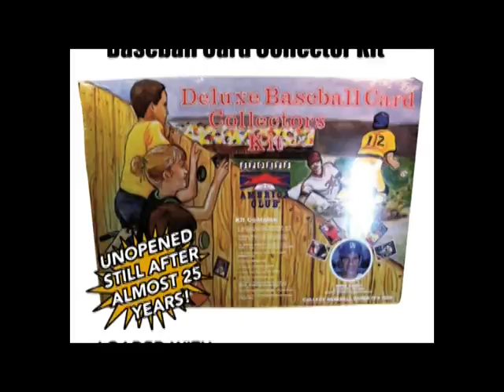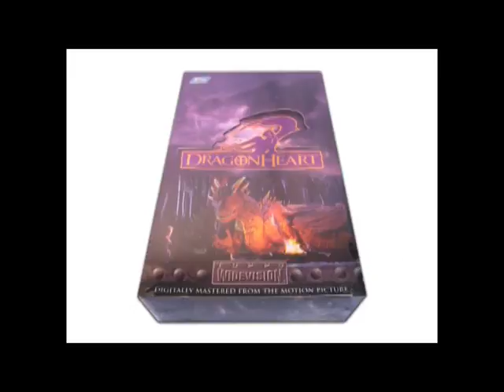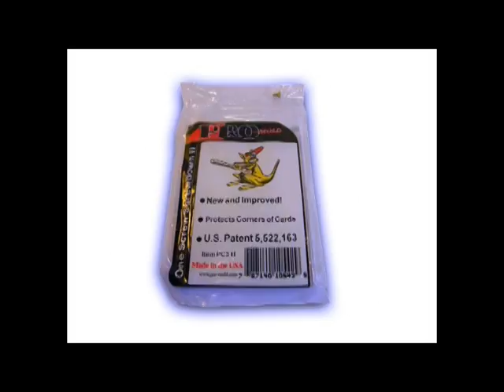Cardsone Products! Game On! 2011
These are our newest additions, some specially made lots and all we have in our inventory, pay attention cuz its pretty fast.

Cardsone does not own Jock Jams or any of its songs, Cardsone  does not a attempt to claim ownership of any music used here.